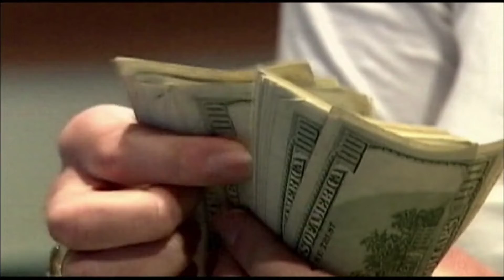¿CÓMO HACER UN FONDO DE EMERGENCIA? | ENTREVISTA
Algo que debes considerar es tener un fondo de emergencia, esto es la suma de todo lo que necesitas en el mes desde cubrir alguna urgencia médica, necesidad económica, o cualquier imprevisto que se escape de tu presupuesto por un tiempo.
Para esta entrevista en @noticiastelemundo te doy mis recomendaciones para que puedas organizar mejor tus finanzas en estos tiempos tan volátiles.

Soy fundadora de Family and Money Matters ™ que tiene como misión ayudar a empresarios a fortalecer su capital financiero y humano. Tengo más de 20 años en la industria financiera, he escrito 8 libros y trabajo con clientes como Microsoft, Ernst & Young, Intuit y empresas multigeneracionales y fundaciones.